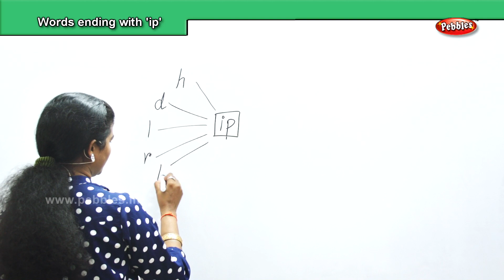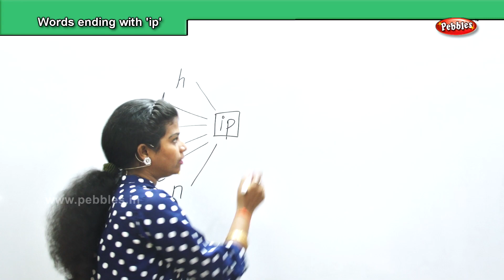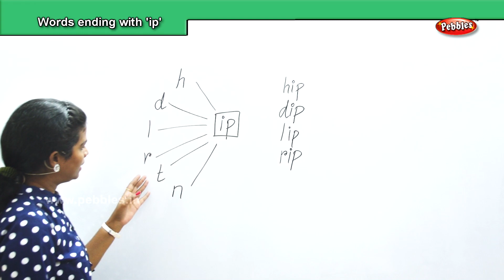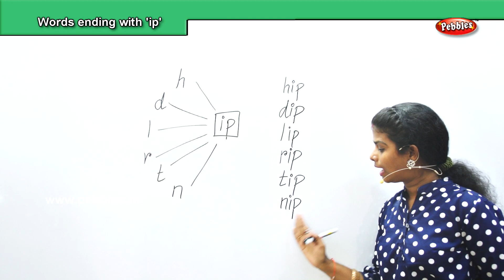Learn words ending with 'ip' | Learn Phonics sound in English for all | Phonics thru தமிழ் மூலம்